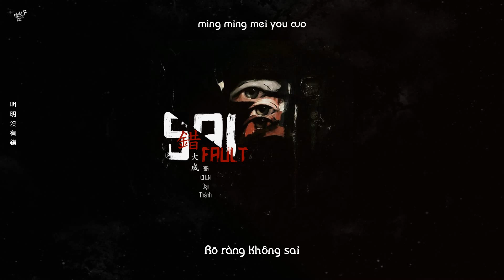Vietsub + Pinyin || Sai - BIG CHEN Đại Thành | 大成 BIG CHEN - 錯 Fault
錯Fault/大成BIGCHEN

Biên khúc:  Tone De Palma
Tác khúc/tác từ: BIG CHEN Đại Thành
Lục âm/hỗn âm: Thủy Thần ZeoWater

Vietsub by 7
Designer: 34569

Lyrics:
明明沒做錯
為何我的罪惡感卻比誰都還重
明明沒有錯
為什麼我的心撕裂般疼痛

Babe I feel so cold
想要妳擁抱我

快打爆我的頭
不然沒辦法止痛

想變成一陣風
吹動那似妳的雲朵

就算必須殺死我
也希望由妳親手

再也找不到
能打給妳的藉口
鈴聲變絕響
永遠都不會接通
想念與咆哮
全部都卡在咽喉
心碎的像玻璃
現在起誰都不能碰

叫妳不要碰
叫妳不要碰
因為妳根本不懂
千百夜裡心裡多難受
叫妳不要碰
叫妳不要碰
因為妳根本不懂
別在裝的像妳關心我

我明明沒...

多少情緒勒索
還得等待多少時間
愛撫過妳的臉頰
味道還停留指尖
夢想如同妳的承諾
永遠不會實現
幫我把所有的不解
全捲進我的紙菸

叫妳不要碰
叫妳不要碰
因為妳根本不懂
千百夜裡心裡都多難受
叫妳不要碰
叫妳不要碰
因為妳根本不懂